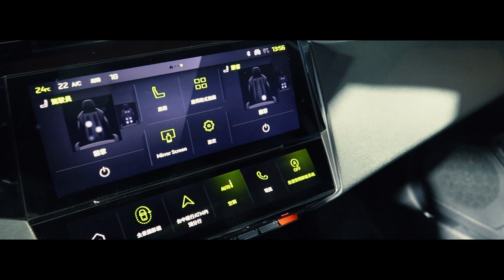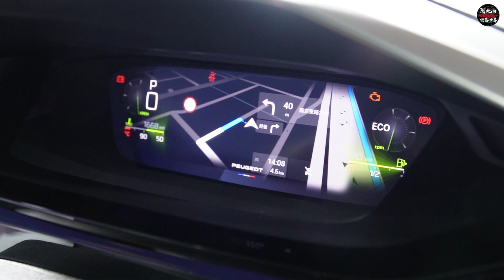Peugoet 408全新定義跨界線條，每個弧度都是未來